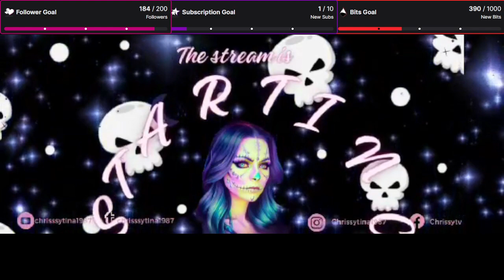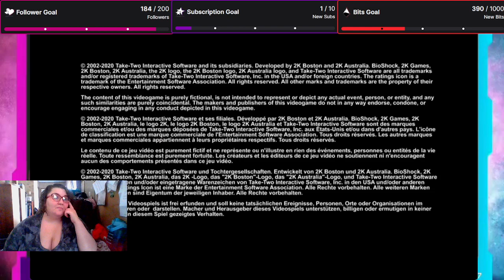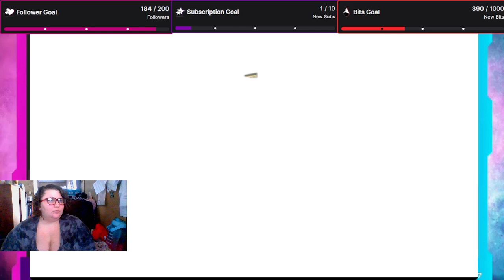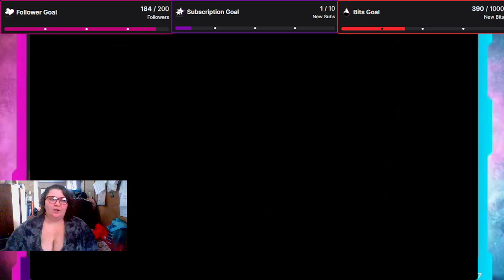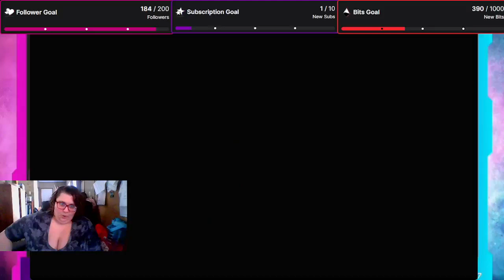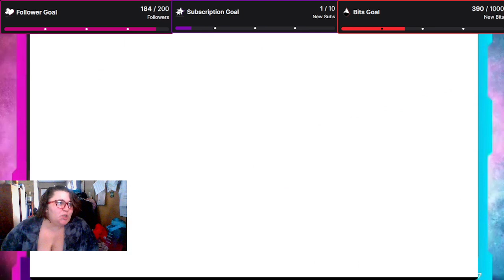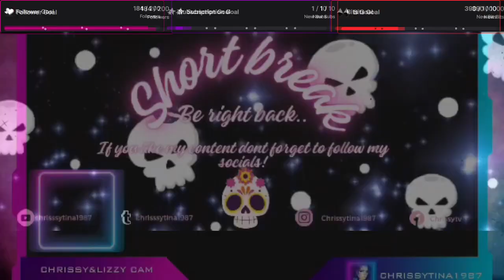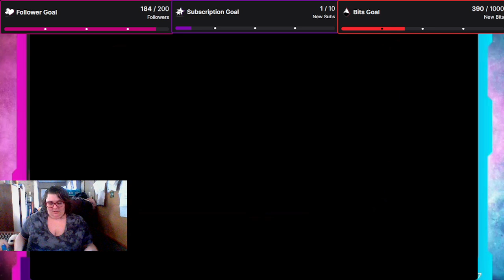Bioshock Plat Run! |Affiliate Streamer! LFG! |CAM ON